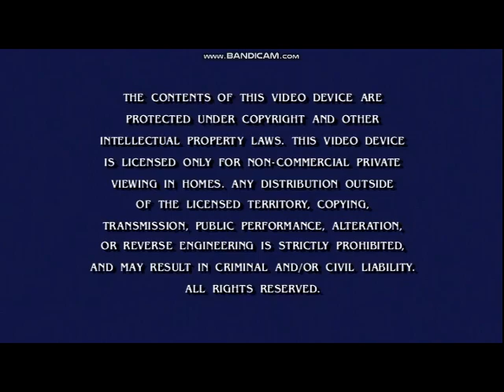Opening To Teenage Mutant Ninja Turtles (2012): Ultimate Showdown 2013 DVD (2022 Reprint) (Disc 2)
Distributor: Paramount

NO COPYRIGHT INFRINGMENT INTENDED! Here's The Order:
1.Nickelodeon Logo
2.Warning Screen
3.DVD Menu